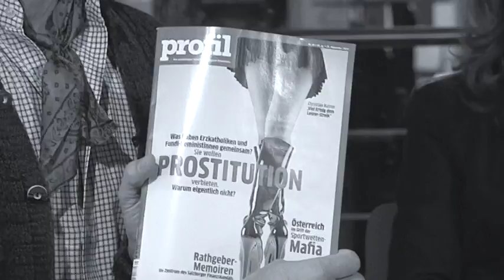profil-Videoblog: Soll Prostitution verboten werden?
Was haben Erzkatholiken und Fundi-Feministinnen gemeinsam? Sie wollen Prostituition verbieten. Christian Rainer im Gespräch mit Edith Meinhart, Sebastian Hofer und Robert Treichler.